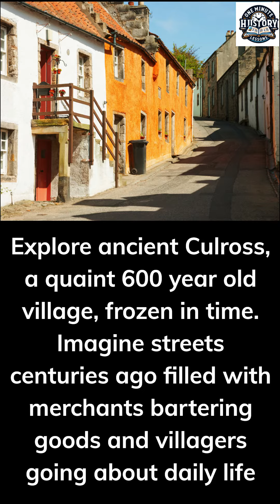"One Minute Travel Channel" Presents: Edinburgh (Part Two)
Edinburgh (Part Two)